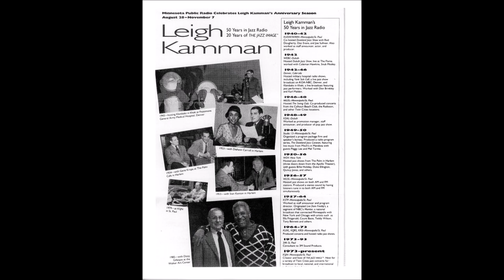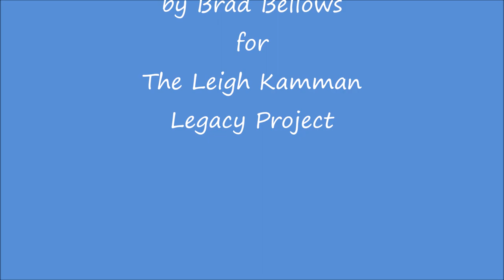Jim Galloway May 1997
Leigh talked to Jim during the 1997 New Orleans Jazz and Heritage Festival where Jim was participating in a Sidney Bechet tribute.